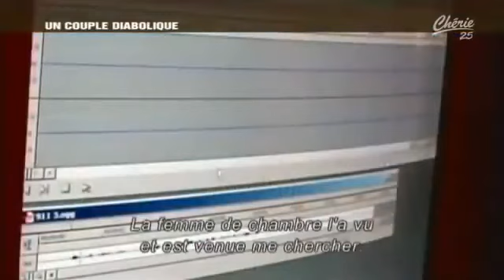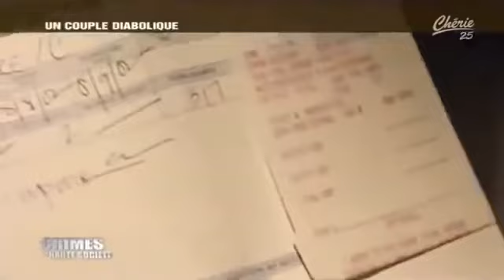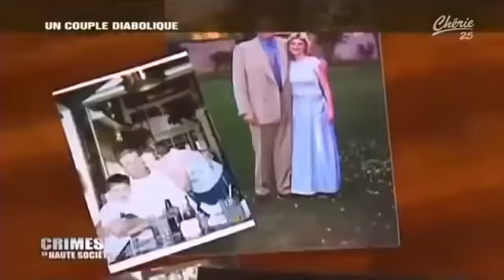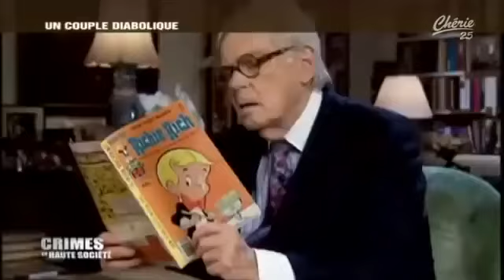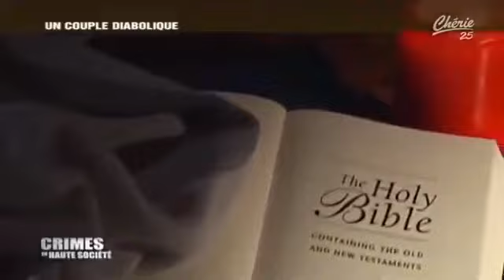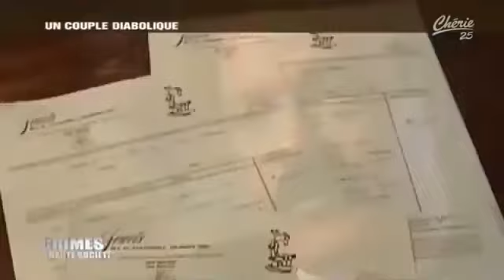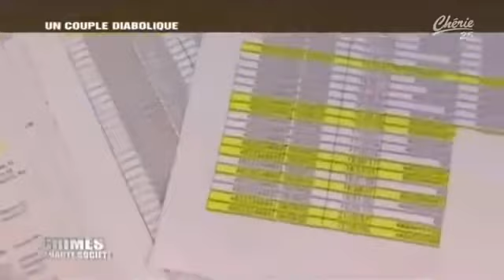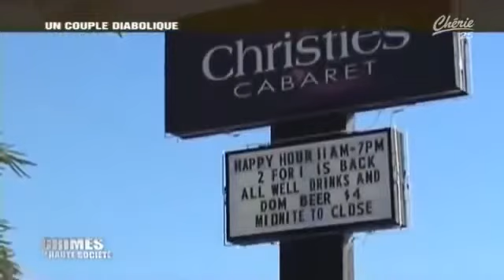Crimes en haute société un couple diabolique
▇▇▇▇ cher spectateur merci pour votre fidélité a notre chaine  DOCUMENTAIRE.
 n'hésitez pas a nous laisser vos avis, ca nous aide a évoluer notre chaine,▇▇▇▇
▇▇▇▇abonné vous▇▇▇▇